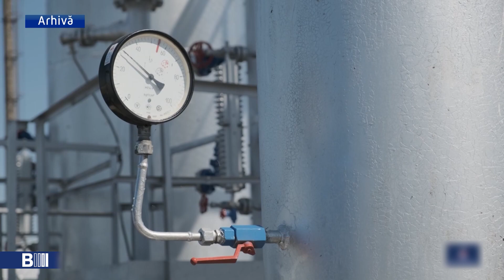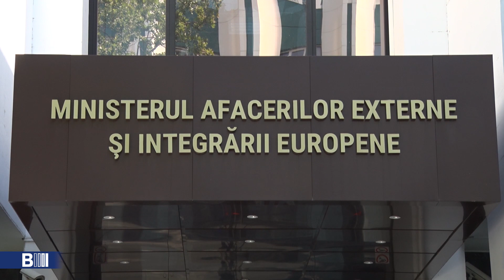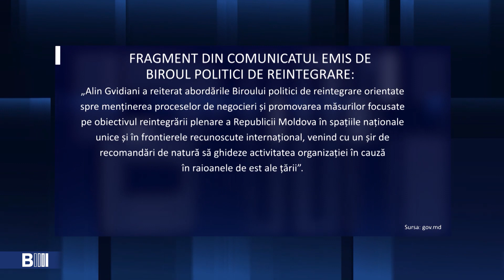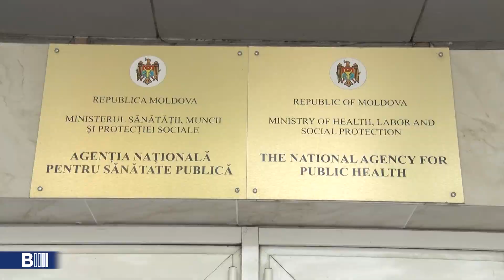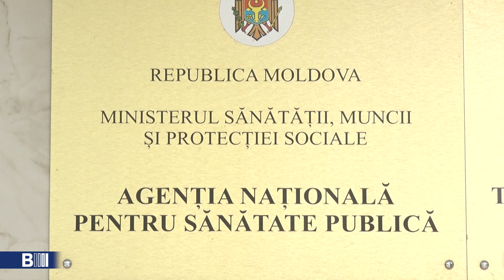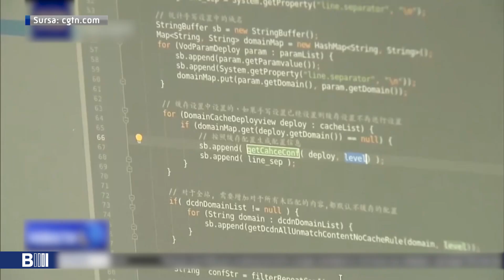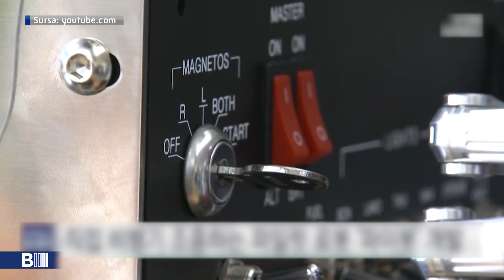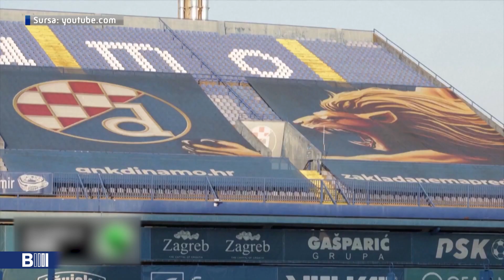B MOLDOVA BULETIN INFORMATIV. Эфир от 17.08.2023 23:00